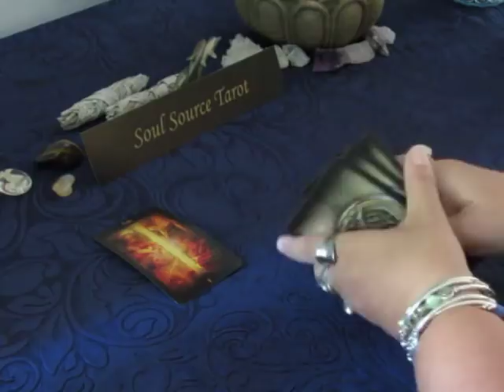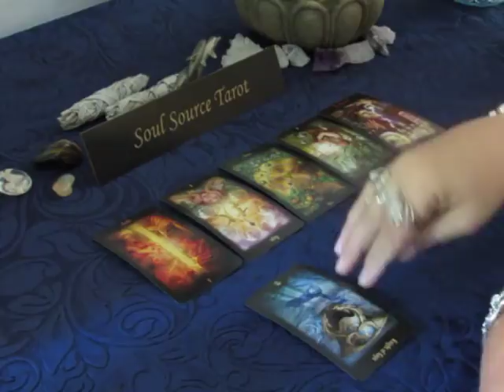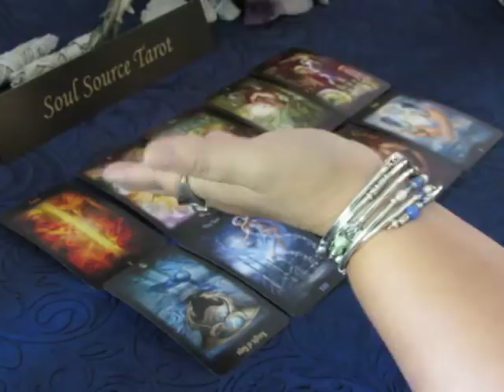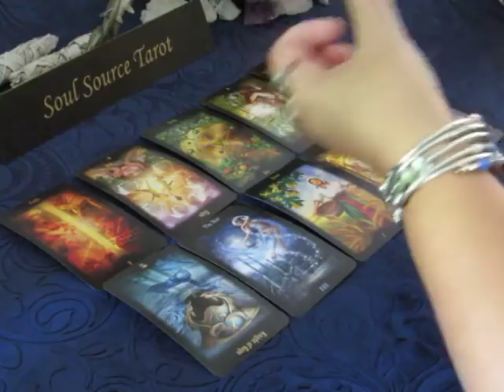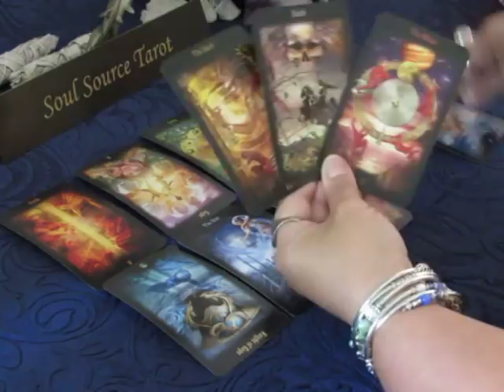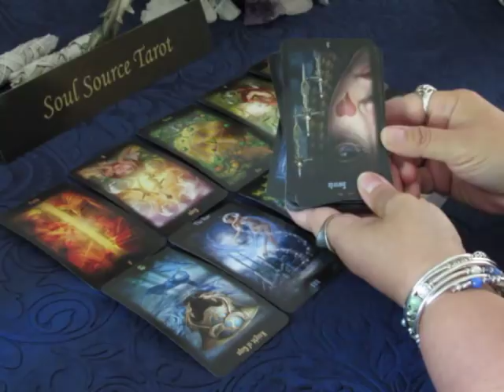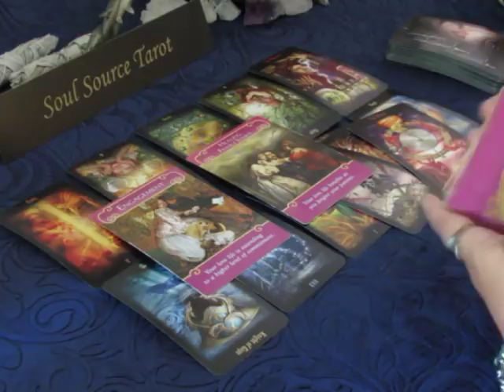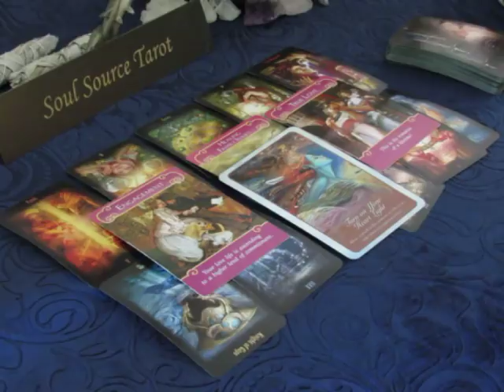~The Daily Vibe~It's Love...Yes, it is...~07/21 July 21 Daily Tarot Reading